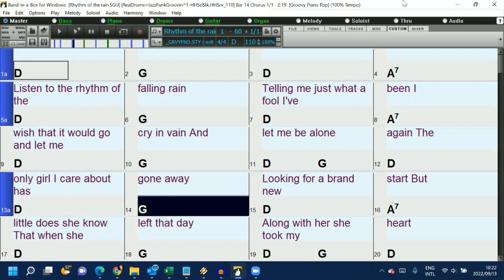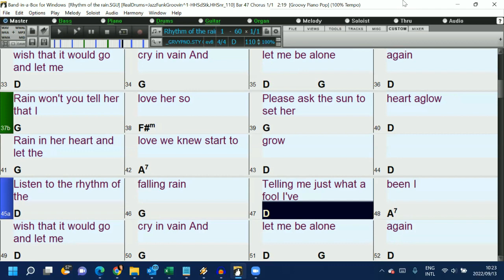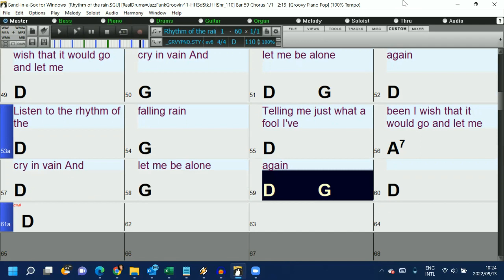Rhythm of the Rain (in the style of The Cascades) Fun & easy Band-in-a-Box backing track with lyrics